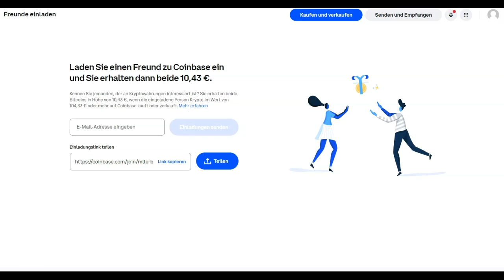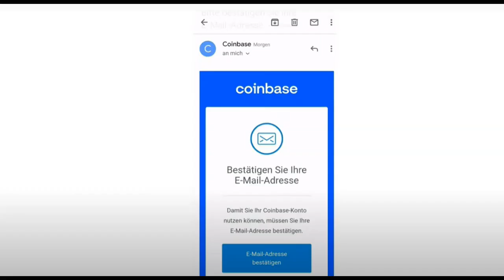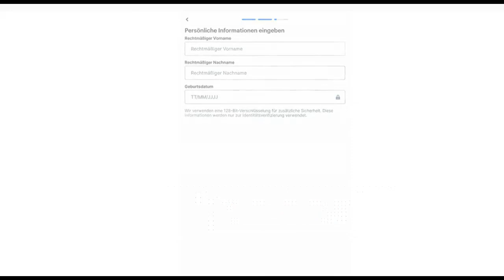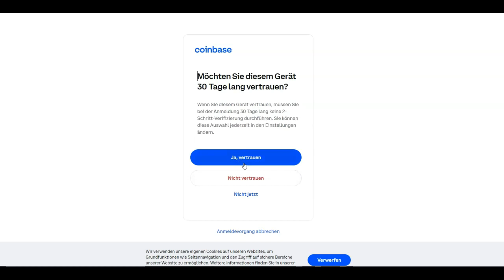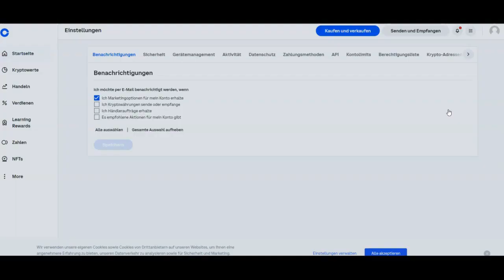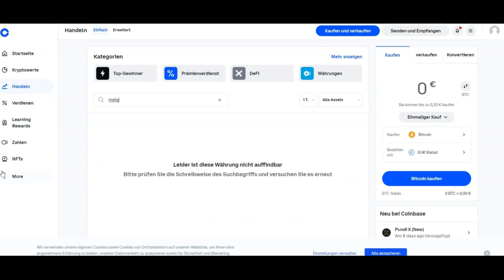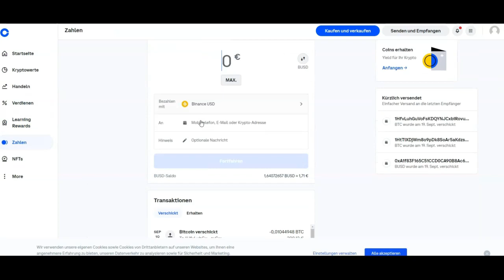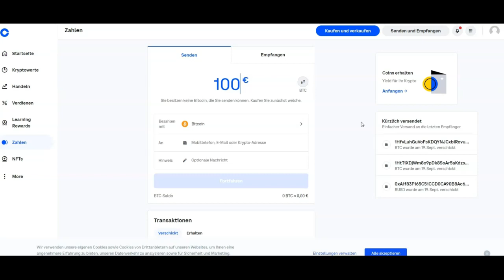Eröffnung Coinbase Konto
Eröffnung Schritt für Schritt Anleitung eines Coinbase Kontos!

🕸️ Verbinde Dich mit mir in meinen Sozialen Netzwerken🌏
🌏   Meine  Empfehlungen zu Top Internetseiten!
💻   MFV-Maklerkanzlei
➡️ Diese Tools nutze ich täglich

➡️ Meine Kamera für YouTube Videos
➡️ Mein USB Mikrofon für Videoanleitungen
➡️ Mein Mikrofon für Videos
➡️ Mein Handy Mikrofon
➡️ Mein Licht für YouTube Videos